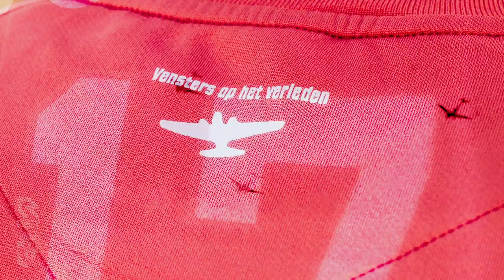Vensters op het verleden | Ons nieuwe Airborne-tenue 2023|2024 ❤️💙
18 september 1944: Een historische tweede dag van ‘Operation Market Garden’. Ten westen van Arnhem landde het zevende bataljon The King's Own Scottish Borderers op de Ginkelse Heide bij Ede. Negentig procent van de para’s uit het bataljon landden binnen de dropzone. Rond de klok van 17.00 uur begon de opmars richting Arnhem. Vitesse presenteert het nieuwe Airborne-tenue!